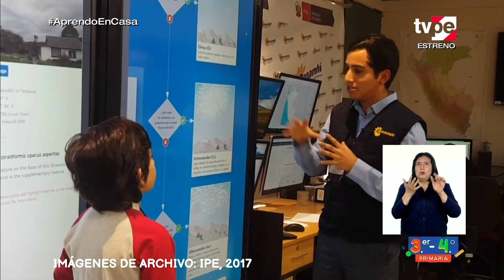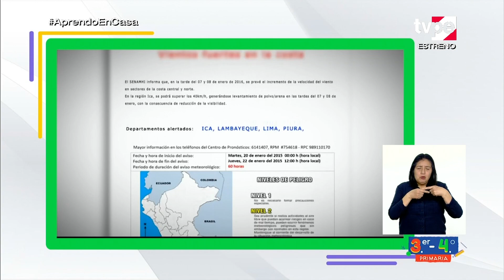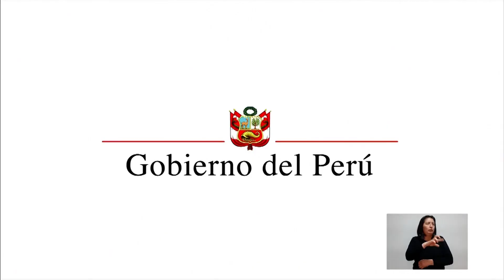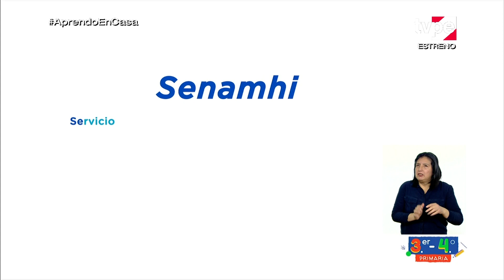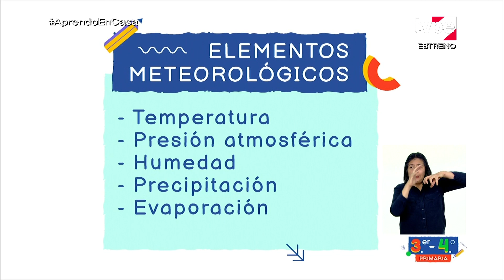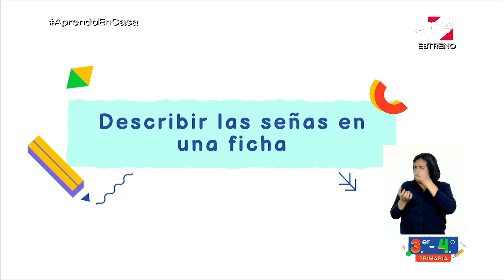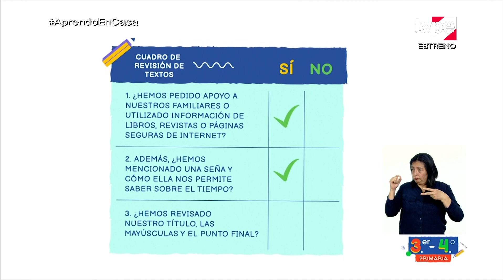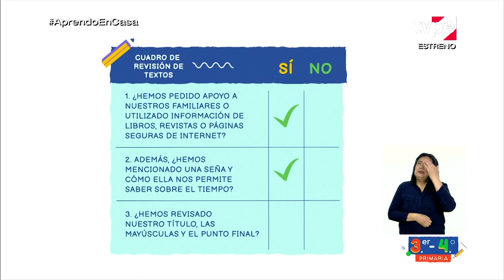APRENDO EN CASA PRIMARIA 3 Y 4 GRADO MIÉRCOLES 09 SETIEMBRE 2020